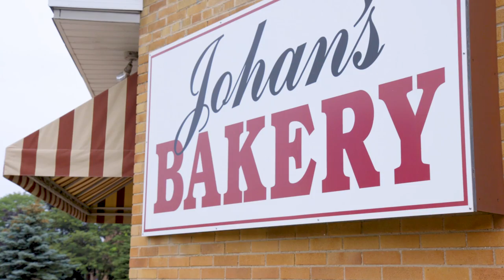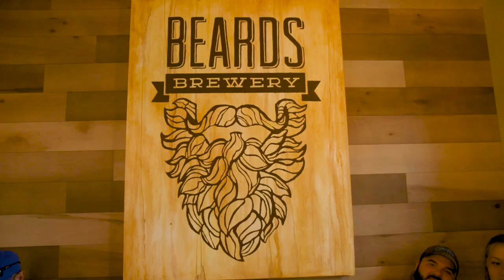Michigan's Best Day in Petoskey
Join Amy and Gonzo as they travel to Petoskey in Northern Michigan. Start of the day with some amazing doughnuts. Get your fill of poutine  and pair it with a craft beer for lunch. They even stop by one of Ernest Hemingway's old haunts for dinner.